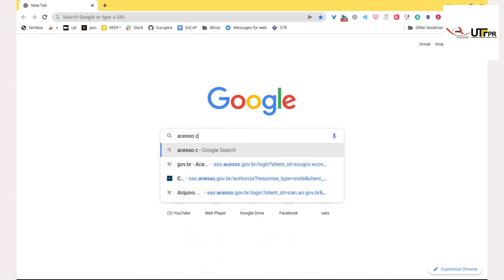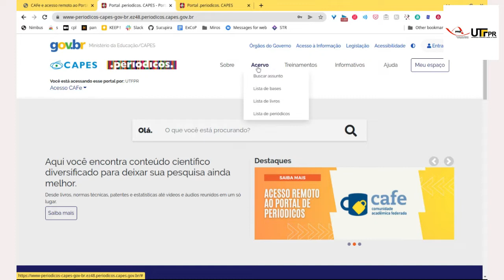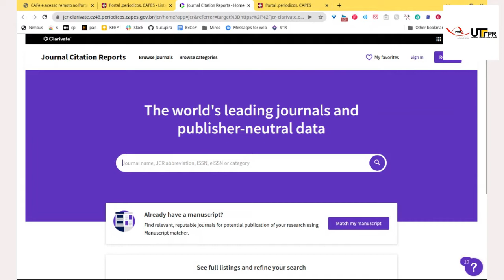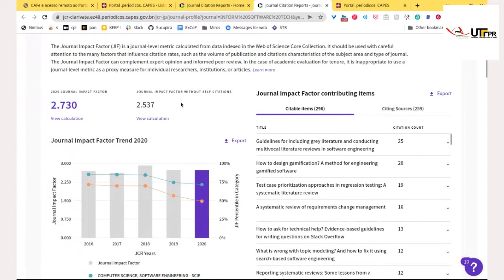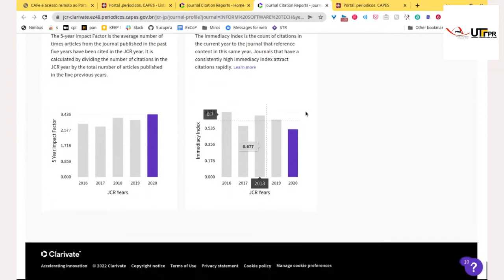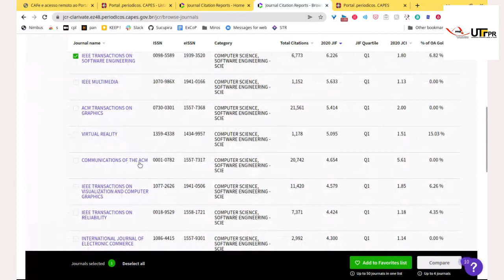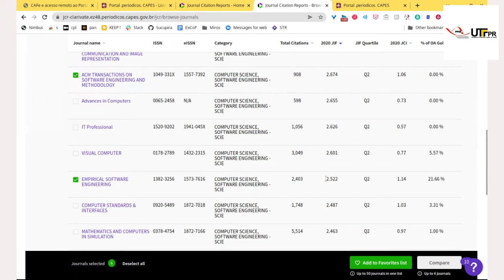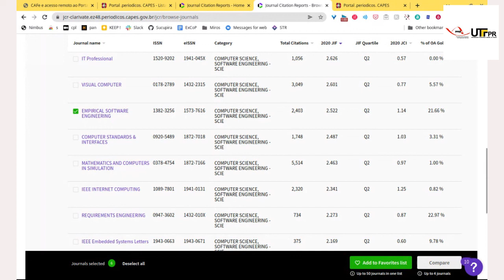Como encontrar o fator de impacto de um periódico usando o site Periódicos Capes e o Acesso CAFe